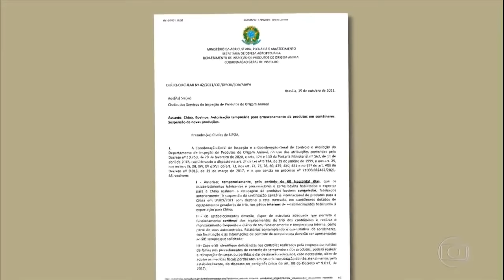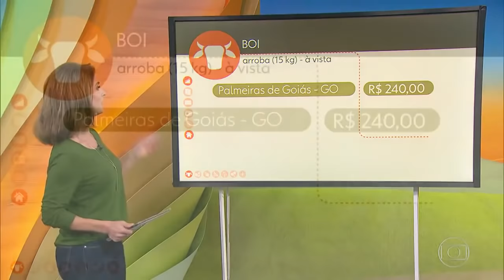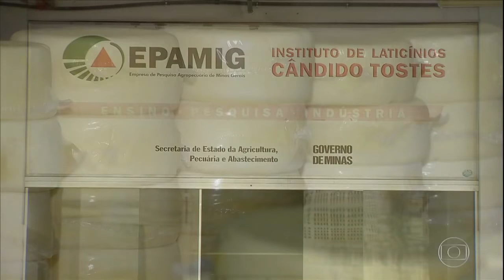Globo Rural hoje 24/10/2021 Completo HD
Globo Rural de hoje 24/10/2021 COMPLETO Globo Rural 24 de Outubro de 2021
Globo rural ao vivo
globo rural
globo rural de hoje
globo rural completo de hoje
globo rural completo.